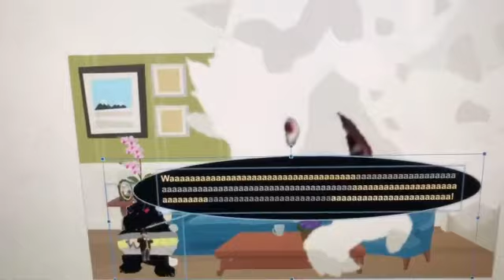Dark Sir Topham Hatt Bowser Jr. Says Yes Dark Sir Topham Hatt Bowser/Grounded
Dark Sir Topham Hatt Bowser Says Yes Dark Sir Topham Hatt Bowser And He Got Grounded By White King Bowser!

Dark Sir Topham Hatt Bowser Jr.: French-Fry (VoiceForge) (Crying Voice: Cristiano, Portuguese, Male)
White King Bowser: James (US)